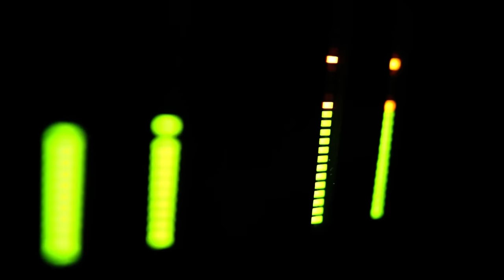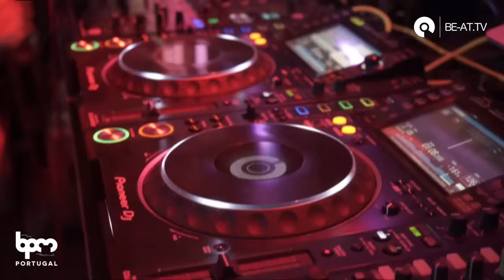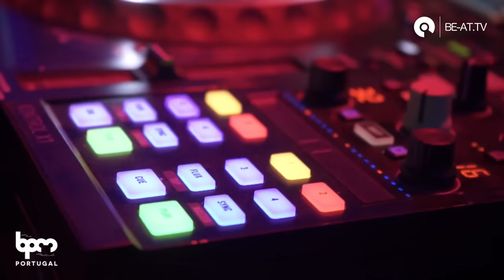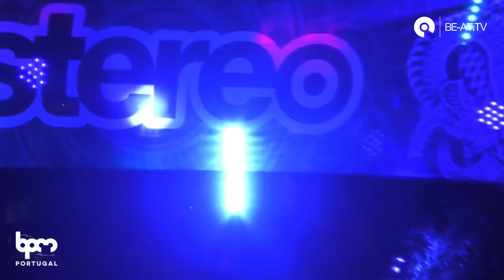Chus + Ceballos @ The BPM Festival Portugal 2018 (BE-AT.TV)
Live coverage of the Stereo Productions showcase at BPM Portugal 2018.

Timetable: (local time)

13:30 - 14:30: Franky Rizardo
14:30 - 15:30: Danny Serrano
15:30 - 16:30: Oscar L
16:30 - 18:00: Rafa Barrios
18:00 - 20:00: Technasia | Denis Cruz
20:00 - 22:30: Chus + Ceballos
22:30 - 00:00: DJ Vibe